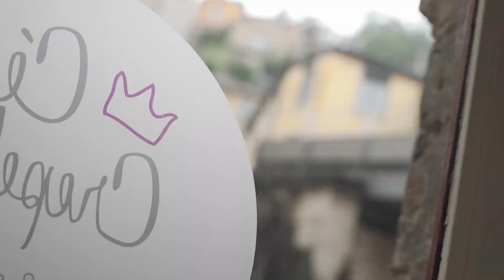Une histoire qui se dessine : Artisan Bijoutier Créateur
Une histoire qui se dessine avec Cécile Crepelliere : Artisan Bijoutier Créateur

Il y les moments que nous partageons quand vous décidez de me faire confiance pour une création qui vous tient à cœur. Il y a un échange, et souvent une histoire qui se dessine derrière vos souhaits.

Et il y a ces instants, lorsque vous venez découvrir mon métier. On passe du temps ensemble. Et je suis toujours étonnée de voir vos parcours de vie, vos rêves et vos projets.

Réalisation H'auteur Production